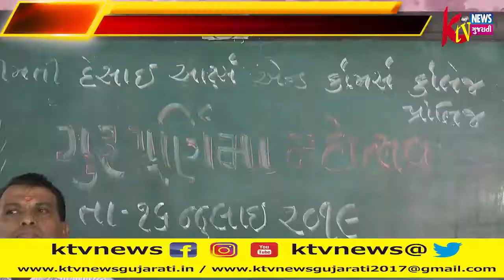સાબરકાંઠા જિલ્લાના પ્રાંતિજ ના કમાલપુર ખાતે આવેલ આર્ટસ એન્ડ કોમર્સ કોલેજ ખાતે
સાબરકાંઠા જિલ્લાના પ્રાંતિજ ના કમાલપુર ખાતે આવેલ આર્ટસ એન્ડ કોમર્સ કોલેજ ખાતે ગુરૂ પૂર્ણિમા નિમિત્તે ગુરૂ વંદના કાર્યક્રમ યોજાયોહતો જેમાં વિધાર્થીઓ વિધાર્થીનીઓ મોટી સંખ્યામાં ઉપસ્થિત રહ્યાં હતાં